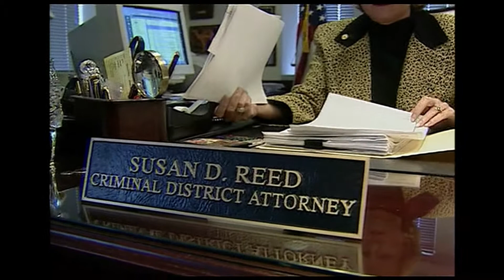Dead Men Talking Part 2